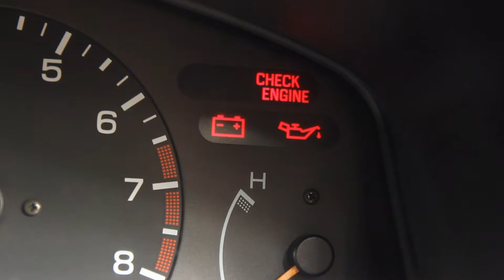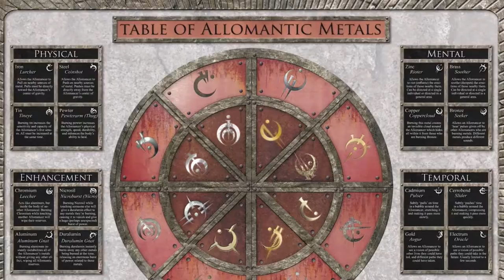Book Review: "Black Sun Rising" by C.S. Friedman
Tweed Up! hosts Neil and Zac take music, movies and video games way too seriously! In this episode, the guys review C.S. Friedman's science fantasy novel, "Black Sun Rising"!